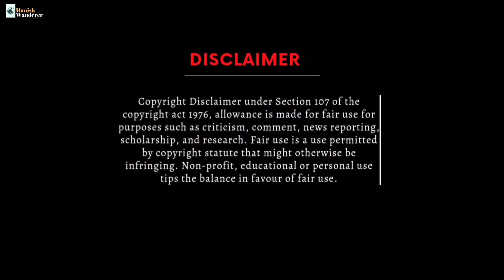भूतों वाला मंदिर | GOVIND DEV JI TEMPLE | क्या भूतों के द्वारा बनाया गया था यह मंदिर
Hlo dosto mera naam hai Manish Dabas or aap dekh rhe hai Manish Wanderer. Aaj ki iss video me aapko govind dev ji temple dikhane wala hu. mana jata hai ki iss mandir ko bhooto ne bnaya tha. Sach hai ya jhut?
Vrindavan Episode- 3

Thank U
Love U All
Jai Hind
Jai Bharat🇮🇳🇮🇳🇮🇳🇮🇳